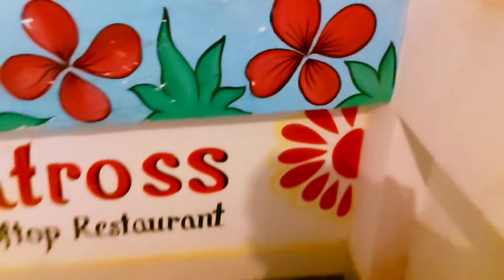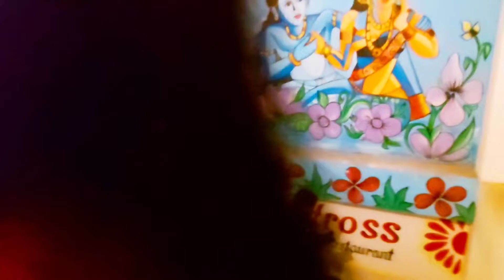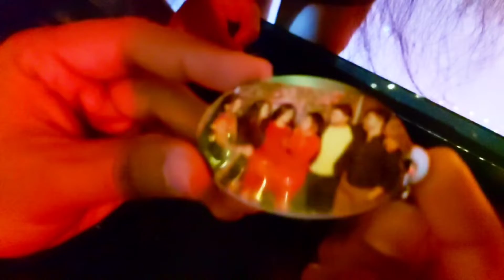🎊🎂 BEST BIRTHDAY CELEBRATION Ever || इतने सारे सरप्राइज, पूरा विडियो जरूर देखें